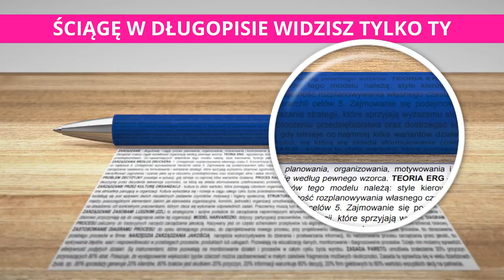Wojtek Gola wyjaśnia OSZUSTWO na FAME MMA 3! *TO JEST SKANDAL*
Wojtek Gola o OSZUSTWIE na gali FAME MMA 3! *TO JEST SKANDAL*